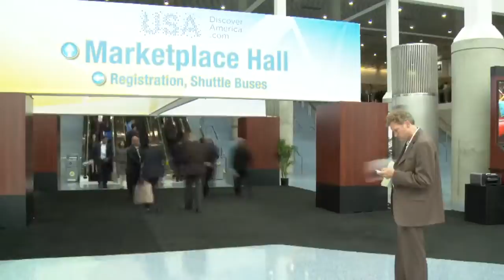Brand USA Promo